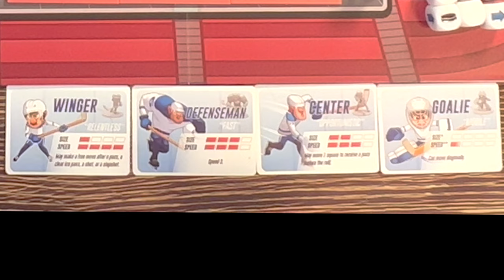Hockey At Your Fingertips | Trickshot Gameplay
Trick Shot is a Ice Hockey board game with dice rolling, push your luck elements, and light asymmetry! Can you will your team to victory, or will you spend too long in the penalty box?

Might this be up their with sports Tabletop legends such as Blood Bowl & Subbuteo? Let us know what you think!

Looking for more information? Check out the campaign or the BGG page!